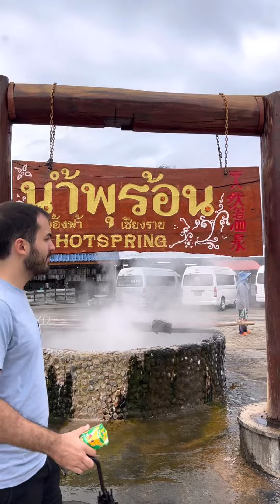Thailand 🇹🇭 2023| Chiang Rai | Chiang Mai | Hot Springs